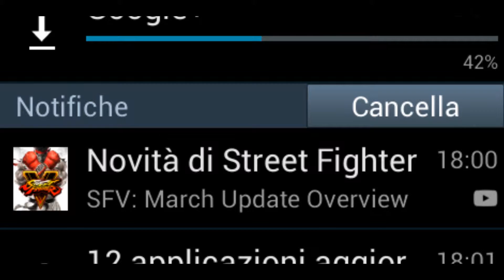Street Fighter V - Recensione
Bentornati su I Due Terzi! Oggi recensiamo il nuovo capitolo della famossissima saga picchiaduro, Street Fighter V!